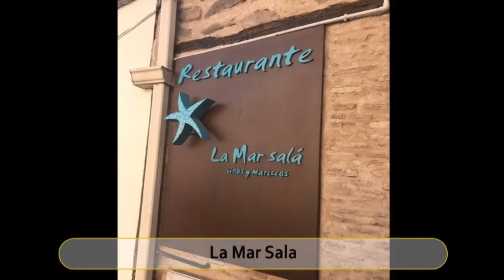Best Restaurants and Places to Eat in Toledo , Spain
Toledo  Food Guide. MUST WATCH. We have sorted the list of Best Restaurant in Toledo  for you. With the help of this list you can try Best Local Food in Toledo . You can select best Bar in Toledo .

And Lot more about Toledo  Food and Drinks.

It's not the "Ranking" of Best Restaurants in Toledo , it is just the list of best Eating Hubs as per our user's ratings.

List of "Best Restaurants in Toledo "

Escuela de Hosteleria Toledo
El Carmen de Montesion
Cantharellus Korokke
La Mar Sala
Taberna El Botero
Virtudes
Restaurante El Penon
Lo Nuestro - Taperia & Restaurante
El Albero
Tobiko Restaurante